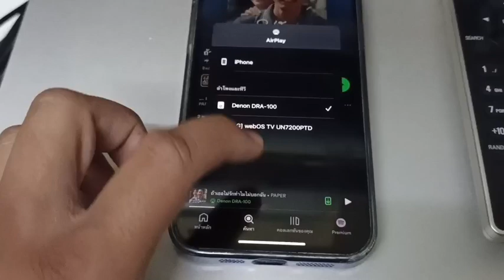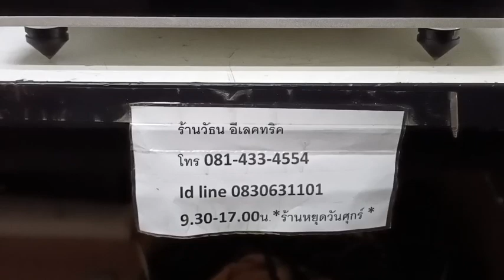100dra denon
ออกใหม่ 36900.-สุดยอดNetwork Stereo Receiver
Denon DRA-100  มาครบใน1เดียว เครื่องศูนย์บ้านเรา (มหาจักร)ไฟ 220V + รีโมท มือเดียวจากห้าง สภาพเดิมสวยมากเหมือนใหม่ สเปคสูงราคาโดนจัดเต็ม เป็นทั้ง INT AMP + NETWORK + PRE OUT + SUBWOOFER OUT ๆลๆ รองรับสัญญาณมากมายเต็มระบบทั้ง ANALOG / DIGITAL / LAN / USB / INTERNET RADIO ๆลๆ รองรับ  iOS และ Android ในตัว งาน AUDIO GRADEทุกชิ้น + ได้รางวัลมากมายระดับ 5ดาวจากทั่วโลก ใช้งานเดิมๆเหมือนป้ายแดง ออกใหม่ 36900.- เจ้าของส่งมาขายหน้าร้านถูกที่สุดเพียง 9900.-เท่านั้น
*สภาพนี้ราคานี้หาไม่มีอีกแล้ว สุดคุ้ม ALL IN ONE ใน1เดียว ครบทุกความต้องการ*
Denon DRA-100
Network Stereo Receiver
เน็ตเวิร์คสเตอริโอรีซีฟเวอร์รุ่นใหม่ล่าสุดจาก DENON ที่รองรับทั้งระบบดิจจิตอลในการการเล่นไฟล์ไฮเรสแบบไร้สาย และระบบอะนาล็อกแบบใช้สาย
มาพร้อมระบบประมวลผลที่ใช้ในสินค้าระดับพรีเมียมของบริษัทอย่าง Advanced AL32 Processing และ Master Clock design กำลังขับ 2x 70-watt รองรับการเชื่อมต่อแบบไร้สายผ่านทาง Wifi และ Bluetooth รวมไปถึงพอร์ท USB, Coaxial และ Optical ที่สามารถเล่นไฟล์เพลงความละเอียดสูงได้ถึงระดับ 24-bit/192kHz, DSD 2.8MHz cและ 5.6MHz
ส่วนการเชื่อมต่อแบบอะนาล็อกก็มี Stereo Input มาให้สองช่อง แถมยังมี Denon’s Hi-Fi Remote Application สำหรับควบคุมการทำงานผ่านสมาร์ทโฟน หรืออุปกรณ์อื่นๆ ที่ใช้งานได้ทั้ง iOS และ Android นอกจากนั้นยังมี Headphone Amplifier Circuit และ Subwoofer Pre-out ในตัวที่ทำให้ได้เสียงเบสที่หนักแน่นขึ้น
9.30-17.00น.(นอกเวลาฝากข้อความ)
เลขบ/ช โอนเงิน 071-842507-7 ชนัญชิดา วงศ์นพรัตนบดี ธนาคารกสิกรไทย kbank